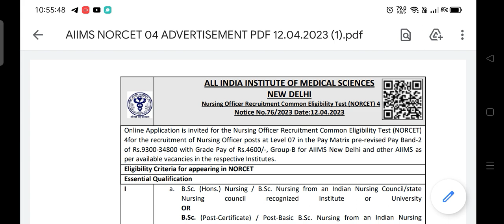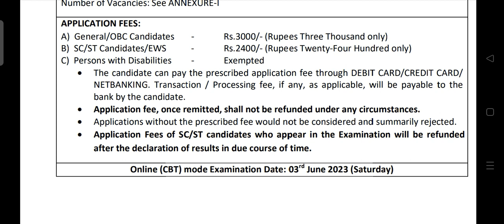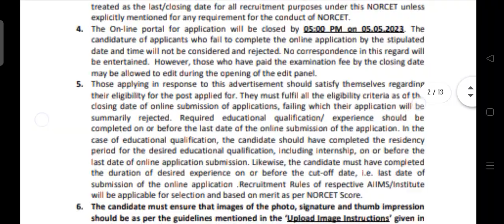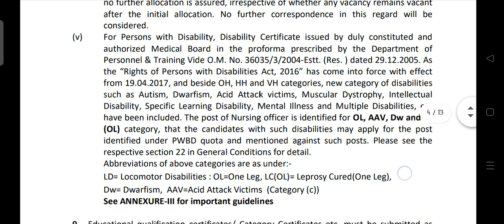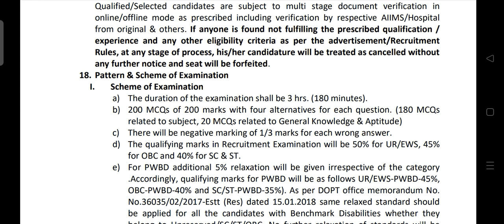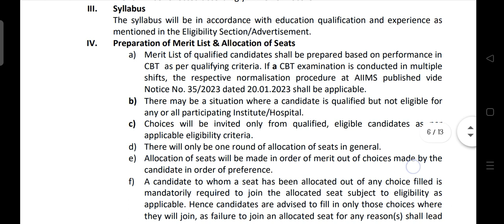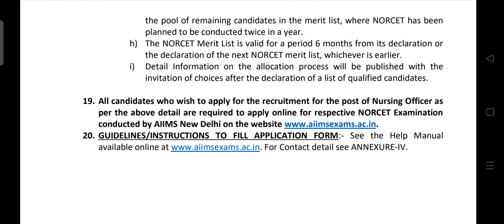2023 Norcet Form Unveiled – What Does it Include?Big update!